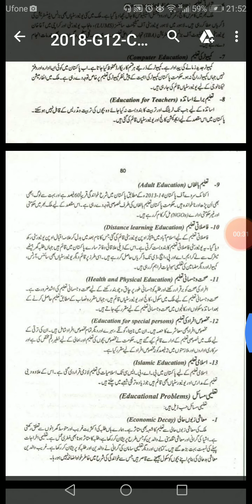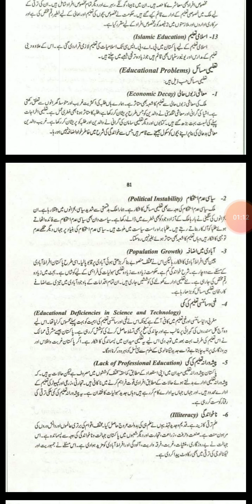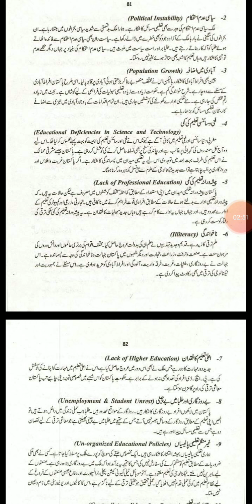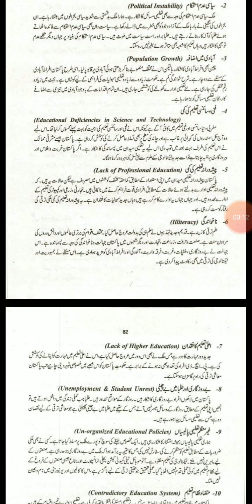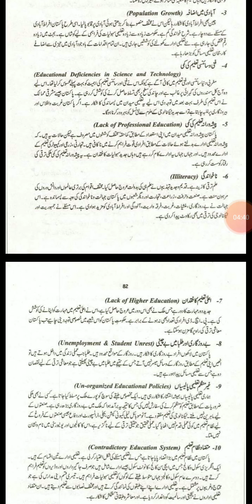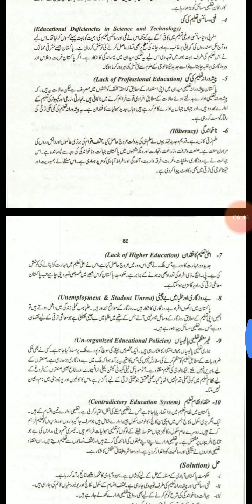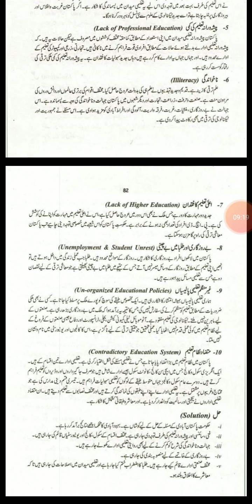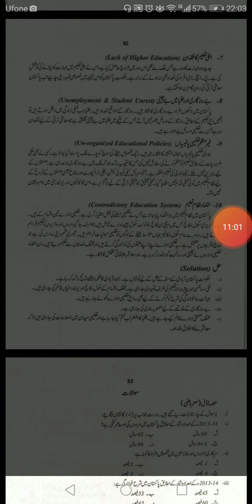CIVICS 2nd year Lecture 37 . تعلیم کے مسائل 1